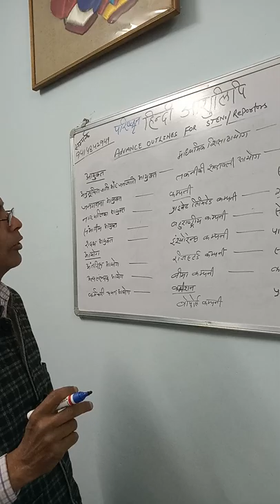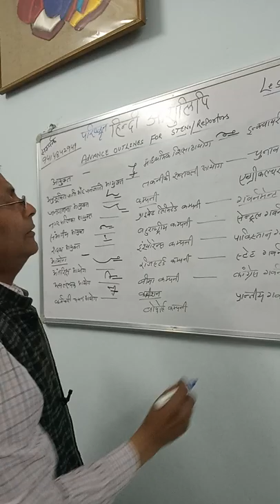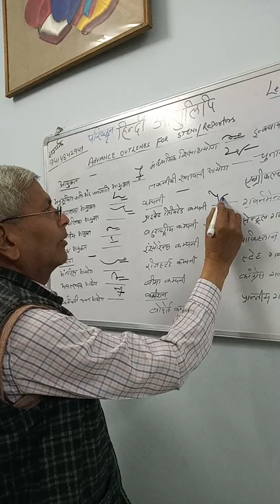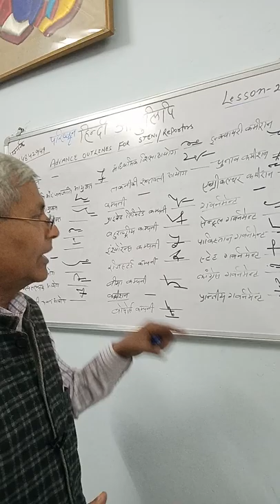559. स्टेनो/रिपोर्टर्स के लिए बनाएं जानदार वाक्यांश।